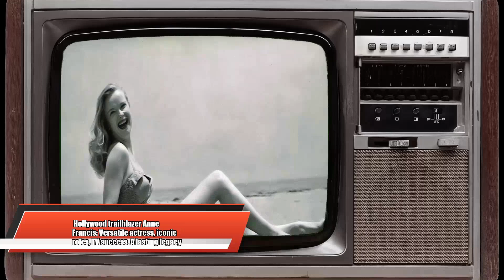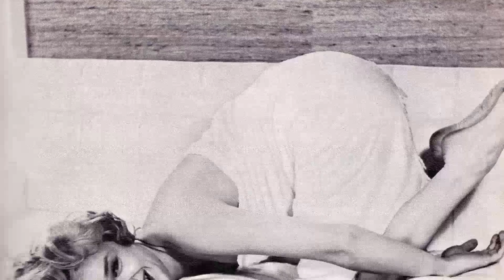Anne Francis: True fans finally get to know these Shocking facts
Welcome, classic movie aficionados! 📽️ Today, we pay homage to Anne Francis, a true legend of the silver screen. 🌟

From timeless romances to thrilling adventures, Anne Francis's versatile performances have left an indelible mark on cinematic history. 🎥

Join me as we delve into the enchanting world of Anne Francis, discovering the trials and triumphs that shaped their journey to stardom.

🎬 Lights, camera, and let's celebrate the magic of Classic Hollywood with Anne Francis as our shining star! ✨🎭
Filmography:
Without a Trace
Fantasy Island
The Drew Carey Show
Nash Bridges
Conan the Adventurer
Home Improvement
Wings
Have You Seen My Son
Lover's Knot
Fortune Hunter
Burke's Law
Dark Justice
The Double 0 Kid
Love Can Be Murder
Little Vegas
Matlock
My First Love
Poor Little Rich Girl: The Barbara Hutton Story
Laguna Heat
Jake and the Fatman
American Playhouse
True Confessions
A Masterpiece of Murder
Return
Finder of Lost Loves
Hardcastle and McCormick
Riptide
Trapper John, M.D.
Simon & Simon
Charley's Aunt
O'Malley
Mazes and Monsters
CHiPs
Fantasy Island
Dallas
Charlie's Angels
The Littlest Hobo
Detour to Terror
Beggarman, Thief
The Rebels
Quincy M.E.
Greatest Heroes of the Bible
The Eddie Capra Mysteries
Born Again
Vega$
Flying High
Little Mo
The Magical World of Disney
Hawaii Five-O
Police Woman
What Really Happened to the Class of '65?
Black Sheep Squadron
Survival
Wonder Woman
Bert D'Angelo/Superstar
Banjo Hackett: Roamin' Free
Mobile One
S.W.A.T.
Petrocelli
Barnaby Jones
Ellery Queen
A Girl Named Sooner
Movin' On
Archer
The F.B.I. Story: The FBI Versus Alvin Karpis, Public Enemy Number One
Kung Fu
Ironside
Cry Panic
Banacek
The F.B.I.
Cannon
The Wide World of Mystery
Insight
Columbo
Search
Assignment: Vienna
Pancho Villa
Gunsmoke
Haunts of the Very Rich
Fireball Forward
Mongo's Back in Town
My Three Sons
The Forgotten Man
The Intruders
Love, American Style
The Virginian
Wild Women
Dan August
Lost Flight
The Name of the Game
Mission: Impossible
The Love God?
Impasse
Hook, Line and Sinker
More Dead Than Alive
Funny Girl
The Invaders
The Fugitive
Honey West
Brainstorm
Burke's Law
The Satan Bug
The Reporter
Valentine's Day
Ben Casey
Death Valley Days
Temple Houston
Alcoa Premiere
Dr. Kildare
Route 66
Hong Kong
The United States Steel Hour
Girl of the Night
The Crowded Sky
The Untouchables
Our American Heritage
Sunday Showcase
Startime
Adventures in Paradise
Rawhide
The David Niven Show
The Ten Commandments
Climax!
Studio One
Don't Go Near the Water
The Hired Gun
The Great American Pastime
The Rack
Forbidden Planet
The Scarlet Coat
Blackboard Jungle
Battle Cry
Bad Day at Black Rock
Rogue Cop
Susan Slept Here
The Rocket Man
A Lion Is in the Streets
Dreamboat
Lydia Bailey
Elopement
The Whistle at Eaton Falls
Kraft Theatre
So Young, So Bad
Lights Out
Believe It or Not
Suspense
Versatile Varieties
Portrait of Jennie
The Pirate
Summer Holiday
This Time for Keeps
Without a Trace
Fantasy Island
Nash Bridges
Conan the Adventurer
Home Improvement
Wings
Lover's Knot
Fortune Hunter
Burke's Law
Dark Justice
Little Vegas
Matlock
My First Love
Laguna Heat
American Playhouse
True Confessions
Return
Hardcastle and McCormick
Riptide
Trapper John, M.D.
Simon & Simon
Charley's Aunt
O'Malley
Mazes and Monsters
CHiPs
Fantasy Island
Dallas
Charlie's Angels
The Littlest Hobo
Detour to Terror
Beggarman, Thief
The Rebels
Quincy M.E.
Born Again
Vega$
Flying High
Little Mo
Hawaii Five-O
Police Woman
Black Sheep Squadron
Survival
Wonder Woman
Bert D'Angelo/Superstar
Mobile One
S.W.A.T.
Petrocelli
Barnaby Jones
Ellery Queen
Movin' On
Archer
Kung Fu
Ironside
Cry Panic
Banacek
The F.B.I.
Cannon
Insight
Columbo
Search
Assignment: Vienna
Pancho Villa
Gunsmoke
Fireball Forward
My Three Sons
The Forgotten Man
The Intruders